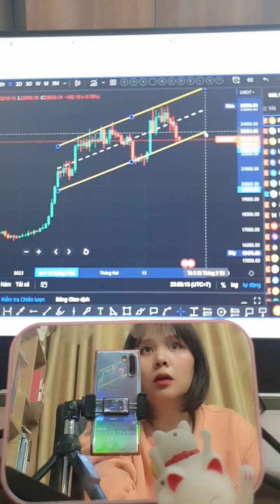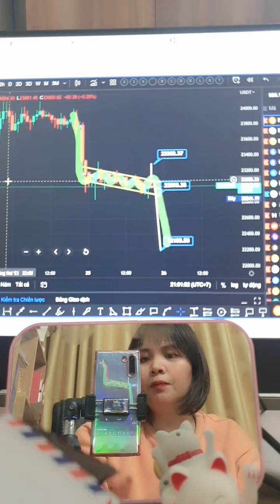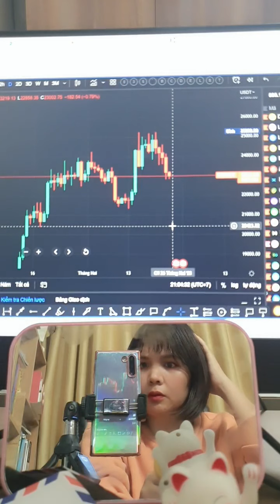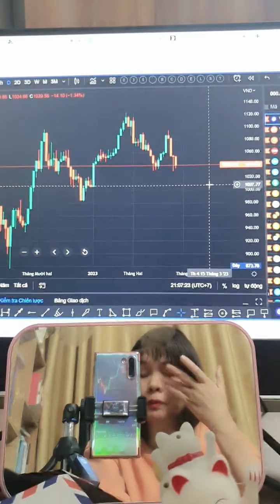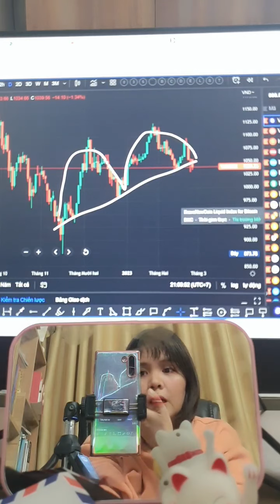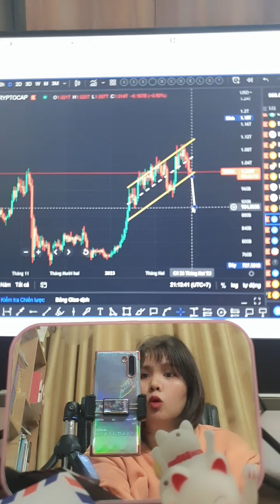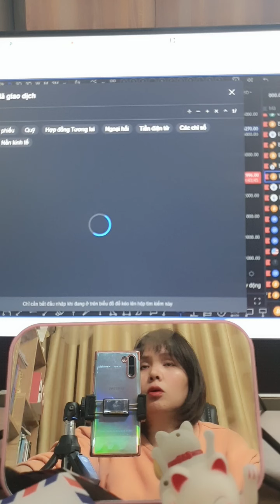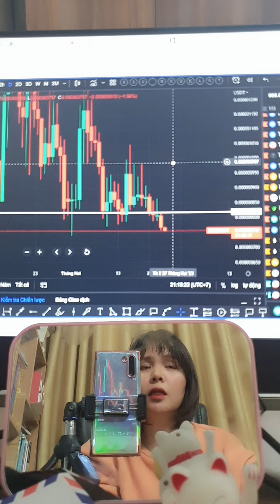BITCOIN XU HƯỚNG 📈 ???